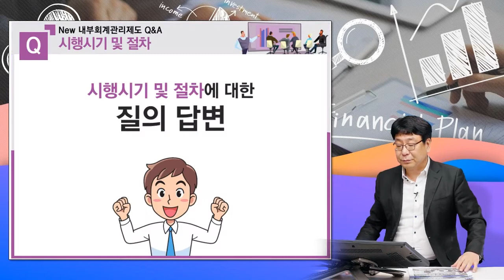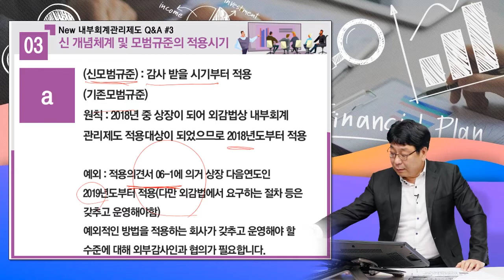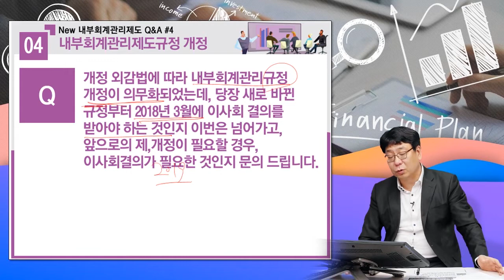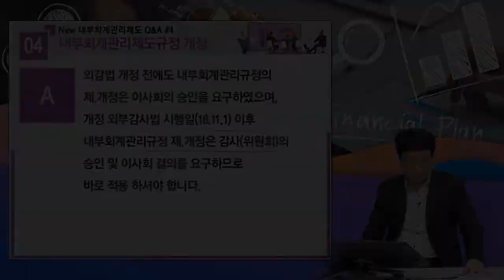[New 외감법] 내부회계관리제도 개정사항 Q&A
동영상강의 : 이패스코리아

내부회계관리제도 감사 대비 질의답변!

본 교육과정은 이러한 법령에 맞추어 제작된
내부회계관리제보 모범규준해설 강의입니다.
상장기업의 관련 임직원이 반드시 수강하여야 할 교육과정입니다.